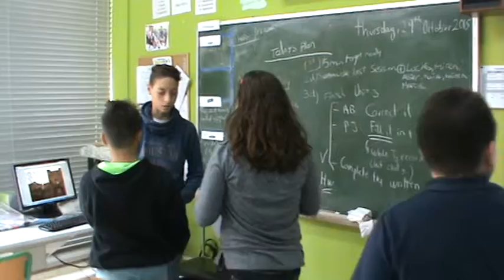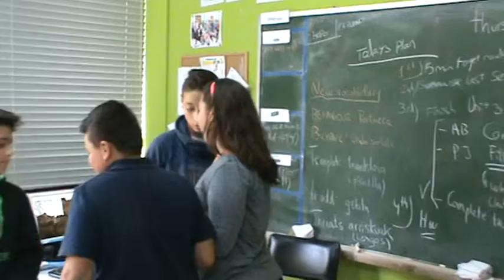11 EKAITZ & JANIRE